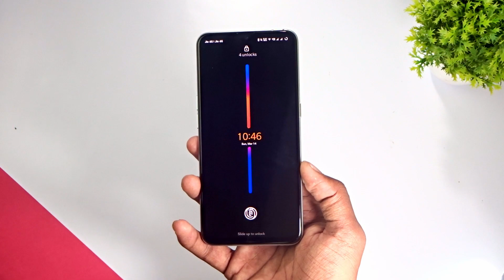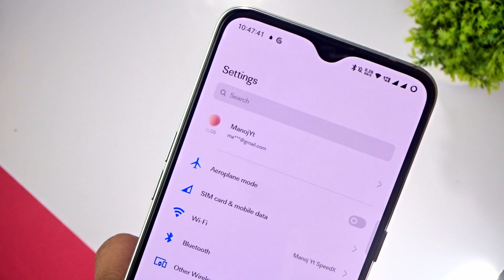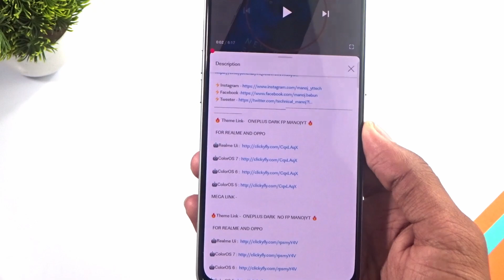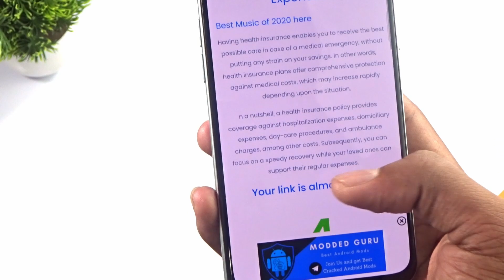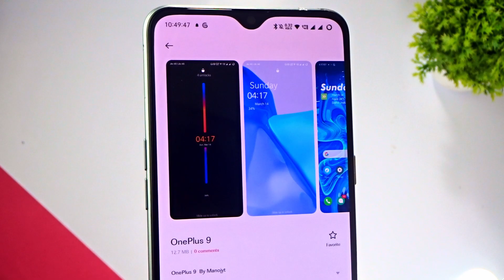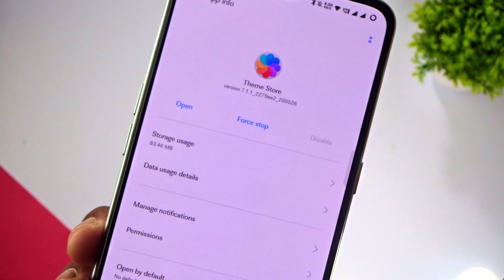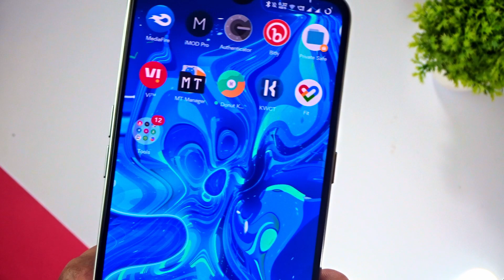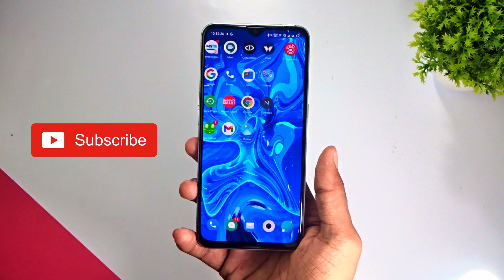OnePlus 9 Oxegen OS 11 theme for Realme UI and ColorOS 7 best Cool For Realme & Oppo Phone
The OnePlus 9 theme for Realme UI and ColorOS 7 best Cool For Realme & Oppo Phone
Oxegen OS 11 Theme For Realme And Oppo Oneplus 9 Theme For Realme And Oppo

TIME STAMPS :
0:00 - INTRO
0:10 - START  THEME PREVIEW
 2:49 - HOW TO DOWNOLAD THEME
4:45 - THEME APPLY
6:14 - THEME VERSION REQUARED
6:33 -  FIX 5 MIN TRIAL  (DO NOT SKIP )
7:22 - KWGT WEDGETS
8:10 - END

⚡How To Download Our Theme 😅

 🔥 Theme Name -  ONEPLUS 9

⚡Realme  UI 1 And 2.0